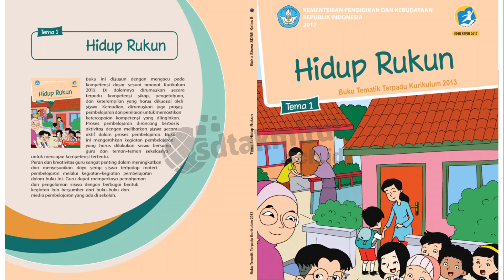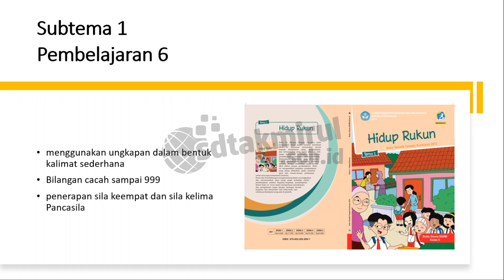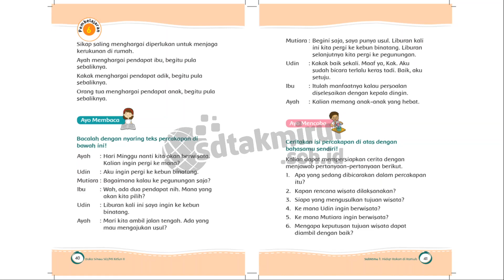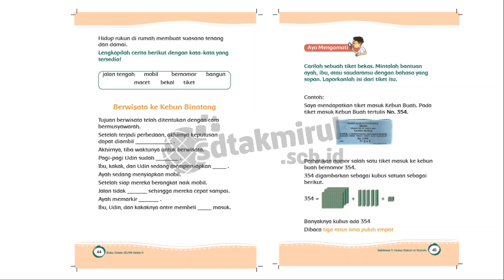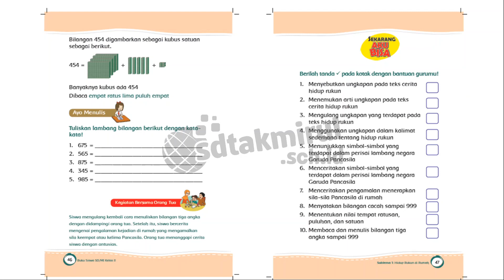Tematik Kelas 2 - Tema 1 Subtema 1 Pembelajaran 6 Ungkapan, Bilangan Ratusan, Penerapan Sila 4 dan 5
Belajar Bersama Tematik Kelas 2 dengan Buku Tematik K13 Revisi 2017 Tema 1 Subtema 1 Pembelajaran 5 dengan materi Ungkapan, Bilangan Cacah sampai 999, serta Pengamalan Sila 4 dan 5 Pancasila